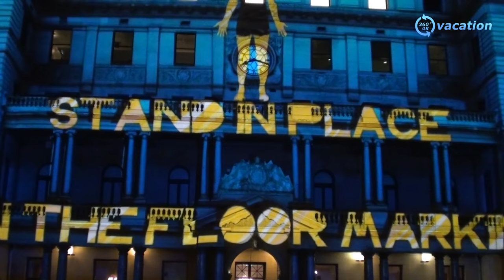Vivid Light Festival 2013 Laser Show at Sydney Opera House, Australia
Vivid Light Festival 2013 Laser Show at Sydney Opera House, Australia. Vivid 2013 lights festival with projection performance at Opera house Sydney, Australia. It looks lijke a oinball machine projected at the wings of the Sydney Opera House.

Song: Lacuna [Top Shelf Sounds Release]
Artists: Cotarvoid